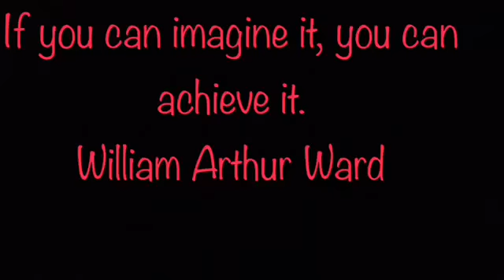Sleepy Eye Pride News September 15th